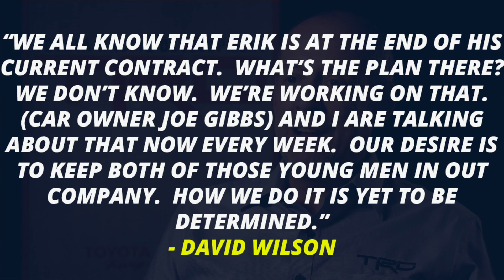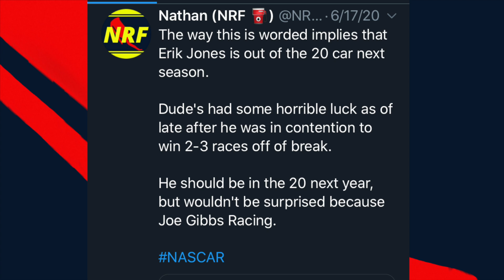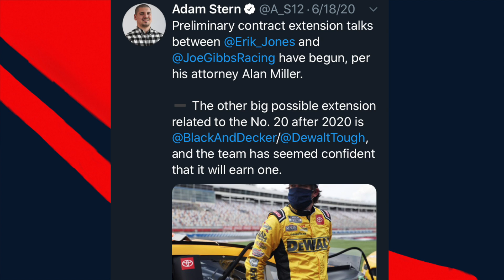Is Erik Jones on the Hot Seat? 2021 Silly Season Speculation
Since replacing Matt Kenseth, Erik Jones has been on a short leash at Joe Gibbs Racing.  Much like last season, the Michigan native enters July uncertain of his plans for the 2021 season.  While there are discussions for a new contract going on, the 20 team led by Chris Gayle has struggled over the past few weeks.  5 finishes outside the top 20 in the past 8 races.  With Christopher Bell in the shadows, could Erik Jones beon the hot seat?  Watch this latest installment of the 2021 silly season speculation.

Music
Better Days - LAKEY INSPIRED
Fast Lane - LAKEY INSPIRED